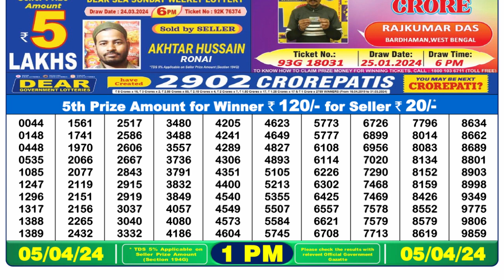🔴Dear Lottery Sambad Live 1pm today 05.04.24 Nagaland State Lottery Result